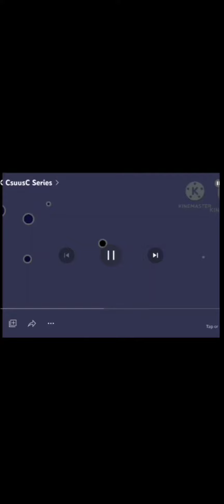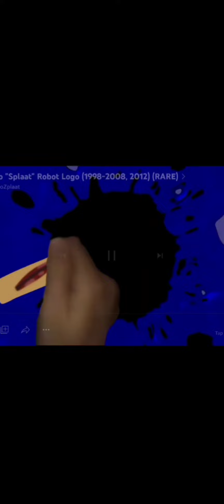Klasky Csupo Robot Logo All Variations V2